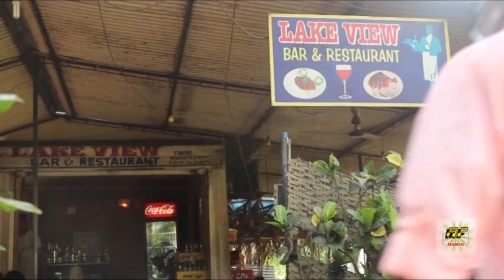Comedy King Agostinho's Comedy No. 28, Part - 02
Name of the Comedy: COMEDY KING AGOSTINHO’S COMEDY No. 28 PART - 02
Comedy By: COMEDY KING AGOSTINHO, COMEDIAN DOMNICK & COMEDIAN NETO
Recorded At: 12 PILLARS STUDIO, RAIA – GOA.
Recorded & Sound Design By: VELROY FERNANDES
Written By: COMEDY KING AGOSTINHO
Cinematography By: JOYWIN FERNANDES
Edited By: ATMARAM SAWANT
Lights By: SUDESH NIPANICAR
Re-mastered at: MANFA’S RECORDING STUDIO, MARGAO – GOA.
Re-Edited & Re-mastered By: STEPHEN A. DA COSTA
Produced & Directed By: FABIAN G. DA COSTA

This Comedy was released in November. 2014 on Video C.D. & D.V.D. in Manfa Movies Comedy Film "PAYING GUEST".

Copyrights of this Comedy are with MANFA MOVIES, due permissions are taken from MANFA MOVIES to upload this Comedy on You Tube.